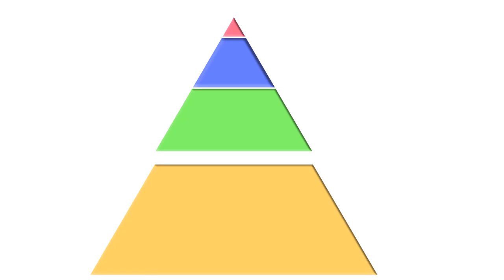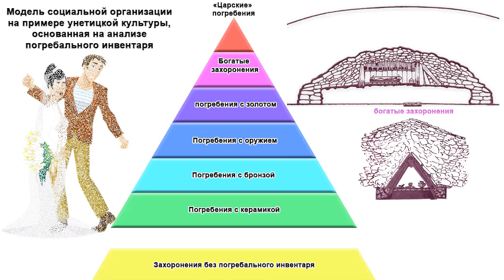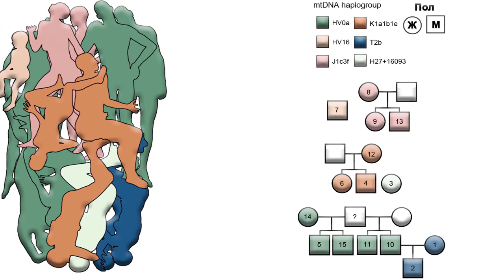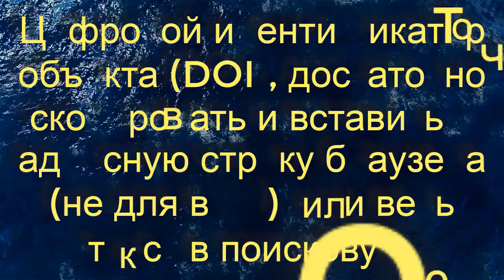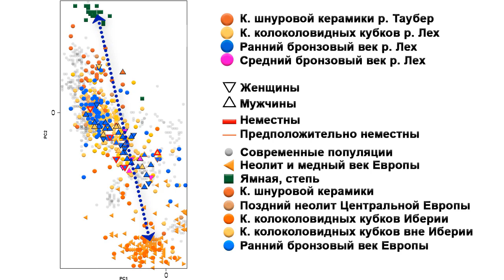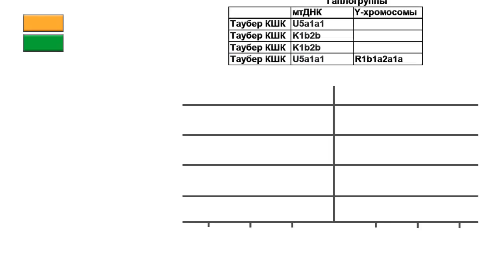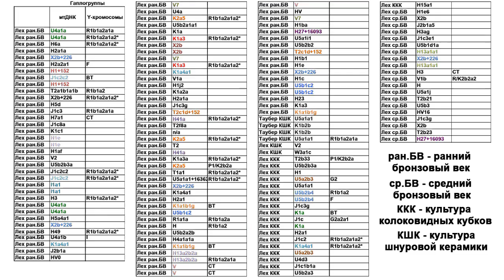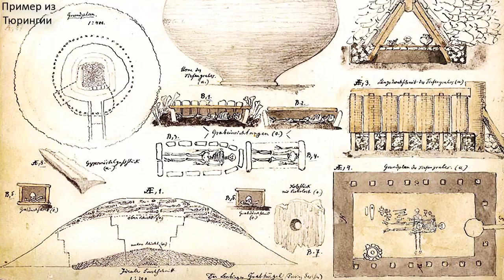Неравенство и родственные связи в Европе бронзового века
Тема неравенства волнует многих, ведь уже не одну тысячу лет, ресурсы и богатства планеты разделены неравномерно, а в рамках социального неравенства, люди обладают разными шансами к удовлетворению своих потребностей.
Но так ведь было не всегда. Однако выявление и понимание механизмов, лежащих в основе социального неравенства в доисторических обществах, является серьезной проблемой. Археогенетические исследования, как правило, сосредоточены на крупномасштабных и продолжительных событиях, связанных с историей регионов, культур и популяций. Эти исследования безусловно интересны в глобальном масштабе. Но как жили люди в отдельных поселениях и каким образом они были организованы в догосударственных обществах. А самое главное, когда и как зарождались элиты, и происходило разделение на бедных и богатых.
В новой работе, исследователи представляют генетические, археологические и изотопные данные высокого разрешения из поселений долины реки Лех на юге Германии. С конца неолита до середины бронзового века, на этой территории были плотно расположены  небольшие усадьбы. Исследователи получили общегеномные данные от 118 древних людей и 104 человека были отобраны для анализа родства.

Карты:
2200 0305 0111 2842 (ПСБ)
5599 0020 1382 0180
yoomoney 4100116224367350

Создано на основе статьи:
Kinship-based social inequality in Bronze Age Europe
Alissa Mittnik, Ken Massy, Corina Knipper, Fabian Wittenborn, Ronny Friedrich, Saskia Pfrengle, Marta Burri, Nadine Carlichi-Witjes
Science  10 Oct 2019: eaax6219

Статьи, которые упоминаются в видео:

Доспехи воина на поле битвы в долине реки Толлензе

Неолитическая революция и истоки частной собственности
Samuel Bowles and Jung-Kyoo Choi, "The Neolithic Agricultural Revolution and the Origins of Private Property," Journal of Political Economy 127, no. 5 (October 2019): 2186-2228.

Польша 5000 лет назад
Hannes Schroeder, Ashot Margaryan, Marzena Szmyt, Bertrand Theulot, Piotr Włodarczak, Simon Rasmussen, Shyam Gopalakrishnan, Anita Szczepanek, Tomasz Konopka

Древние "консервы"
R. Blasco, J. Rosell, M. Arilla, A. Margalida, D. Villalba, A. Gopher and R. Barkai
Science Advances  09 Oct 2019: Vol. 5, no. 10, eaav9822

Изотопная систематика и химический состав слитков олова
Berger D, Soles JS, Giumlia-Mair AR, Brügmann G, Galili E, Lockhoff N, et al. (2019) Isotope systematics and chemical composition of tin ingots from Mochlos (Crete) and other Late Bronze Age sites in the eastern Mediterranean Sea: An ultimate key to tin provenance? PLoS ONE 14(6): e0218326.
Вспомогательные материалы, фото:
Stockhammer PW, Massy K, Knipper C, Friedrich R, Kromer B, Lindauer S, et al. (2015) Rewriting the Central European Early Bronze Age Chronology: Evidence from Large-Scale Radiocarbon Dating. PLoS ONE 10(10): e0139705.
Laténium - Laténium, 12306157
Wolfgang Sauber - 14844589, 41639391, 53375969, 17500486, 37508703, 14844350, 34988343
Silar - 45366150, 42575818, 45366151, 49181156, 29903890, 49142464
Einsamer Schütze - , 21660512, 21660519, 21660524, 21660526, 21660529, 21660534, 21660519, 33251789, 66376030, 66375910, 66376024
Chrumps - , 40233643, 40233048
Ludek, 2440414
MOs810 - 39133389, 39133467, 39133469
66AVI - צילמתי, 17939578
Thorsten Hartmann - 766164
Mr.minoque - 621862
Dari - 1264833
Datenquelle: Bayerische Vermessungsverwaltung – geodaten.bayern.de 30758060
Dbachmann, 1500792
Von Hajotthu - 14704382, 50327528, 50327190, 50327056
Hajotthu, 50327283, 50327081, 50327254, 50299840
Simon Burchell - 15549917
Fiedrich Klopfleisch, 1877 - Grabungsbericht zum Fürstengrab von Leubingen, CC 3.0, 20001786
Von SKOMP46866 - Eigenes Werk, CC 3.0, 15810525
Bullenwächter - 19587907, 19587934
Pascal Radigue - CC 3.0, 4966082
Sailko, 11817147
XenonX3 - CC0, 37730580